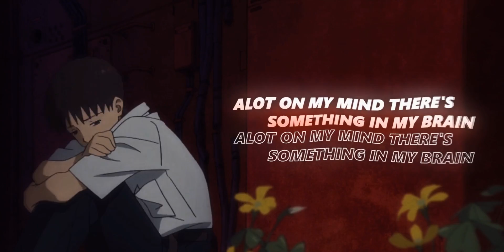AVA AKIRA - ＰＡＩＮ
Anime - Evangelion (AMV)

ft. PHOLO

if you want me to make a AMV with your music

Evangelion AMV
Anime Music Video
Chill amv
Asuka's Last Fight
Sohryu Asuka Langley vs Eva Series
Anime Fight
Sad AMV
Movie
The End of Evangelion
Scroll edit